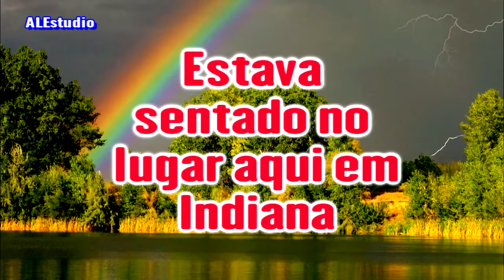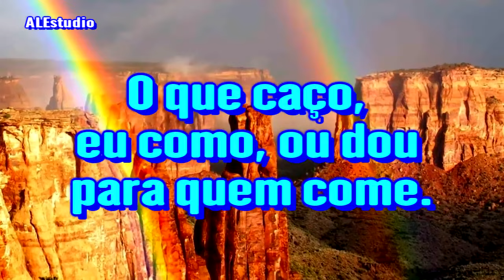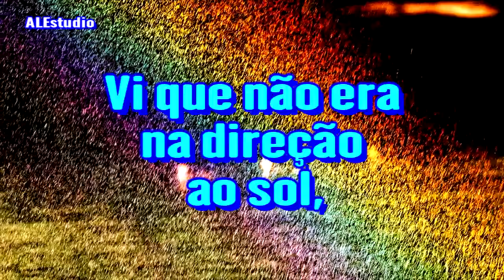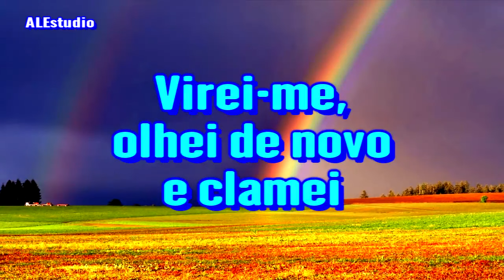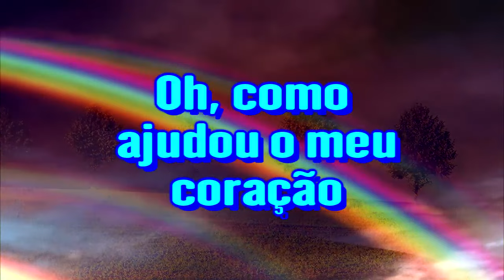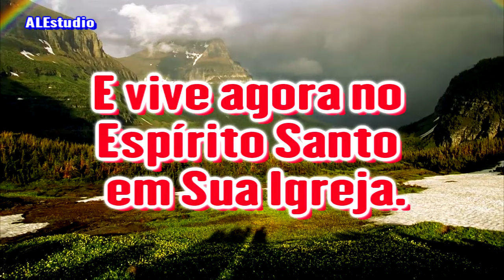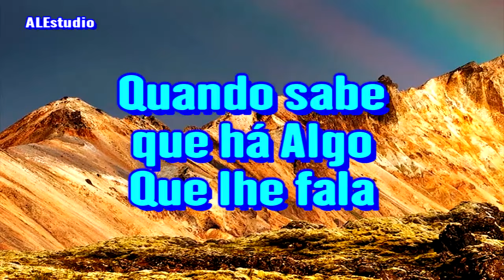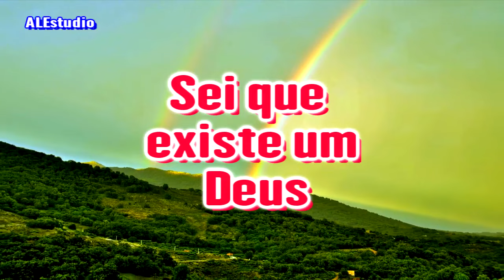Os 3 Arcos íris convergiram em 1 - Ir. Branham